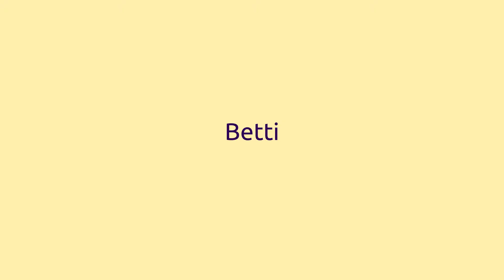DIPLOMA 2018 ANIMÁCIÓ MA Betti trailer